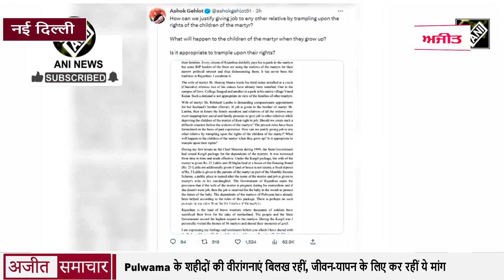Pulwama के शहीदों की वीरांगनाएं बिलख रहीं, जीवन-यापन के लिए कर रहीं ये मांग